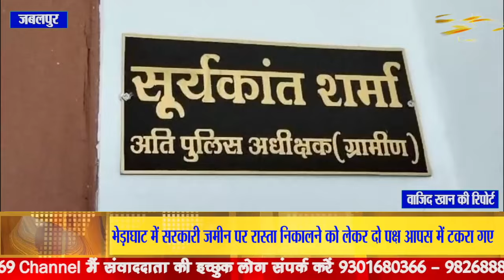भेड़ाघाट में सरकारी जमीन पर रास्ता निकालने को लेकर दो पक्ष आपस में टकरा गए